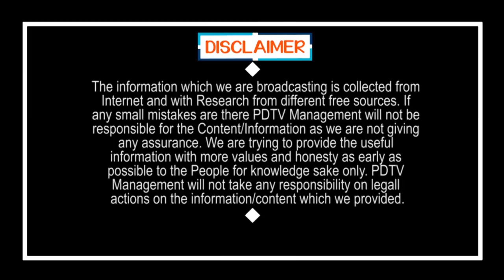Koona Ravikumar in Under Ground | ముందు పారిపో.. తర్వాత చూసుకుందాం.. కూనకు చంద్రబాబు డైరెక్షన్..?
ముందు పారిపో.. తర్వాత చూసుకుందాం.. కూనకు చంద్రబాబు డైరెక్షన్..? | Koona Ravikumar in Under Ground | PDTV News